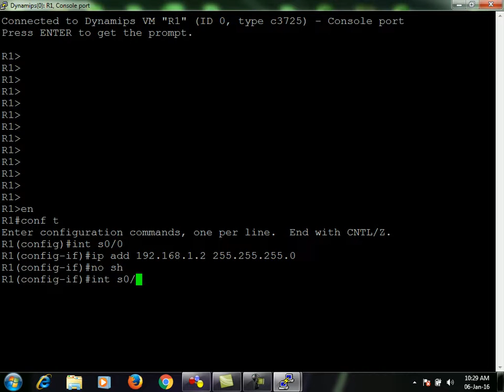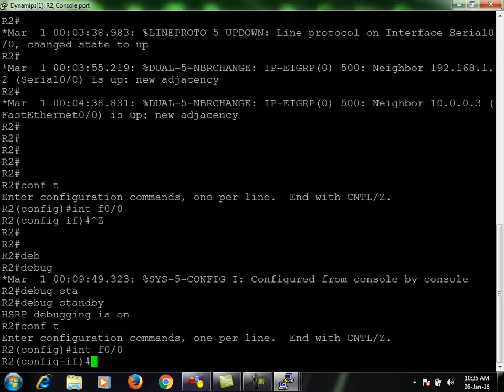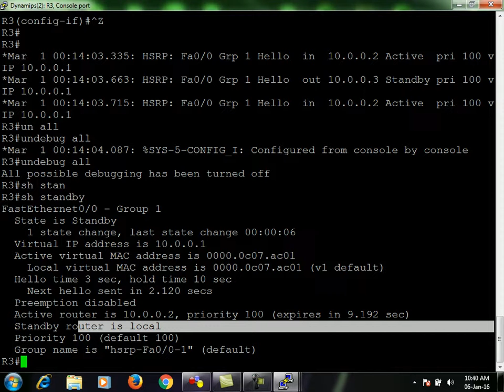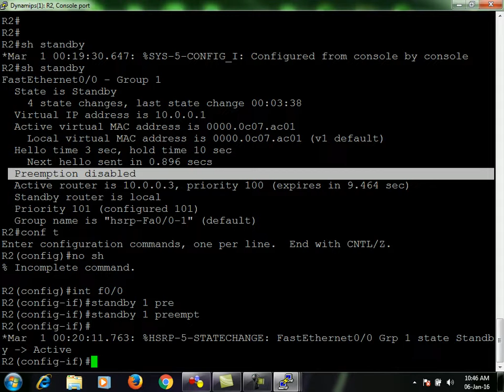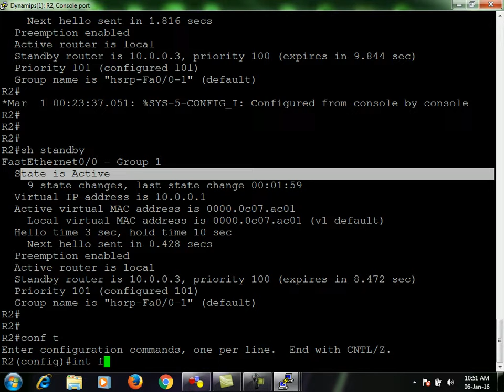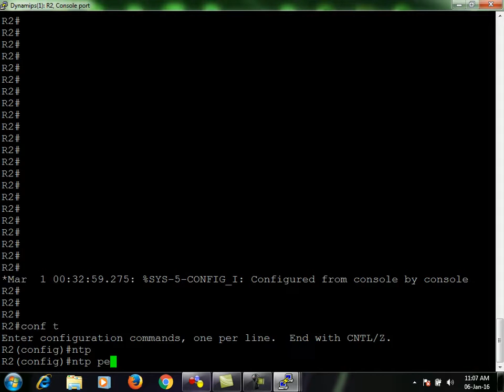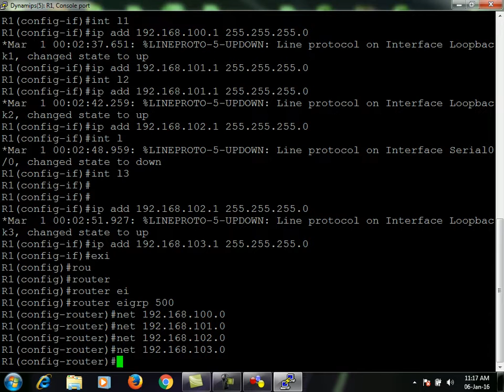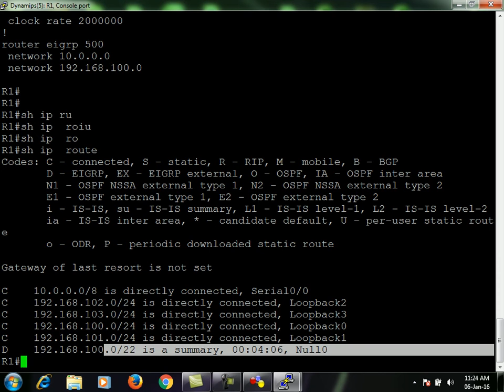Hot Stanby Router Protocol HSRP CCNA Tutorials session 15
HSRP, which provides network redundancy for IP networks, ensuring that user traffic immediately and transparently recovers from first hop failures in network edge devices or access circuits.